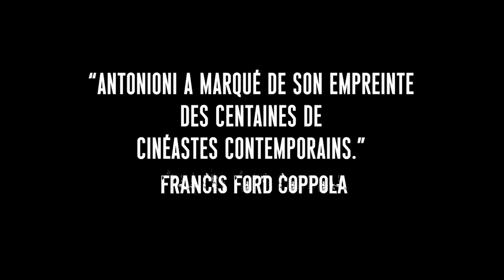El desierto rojo